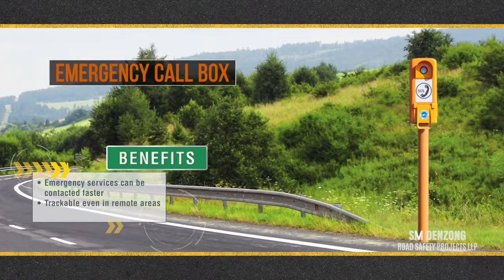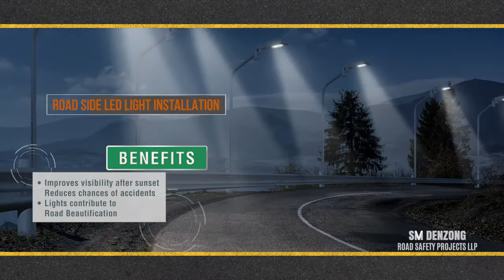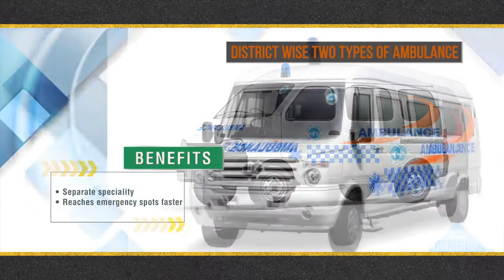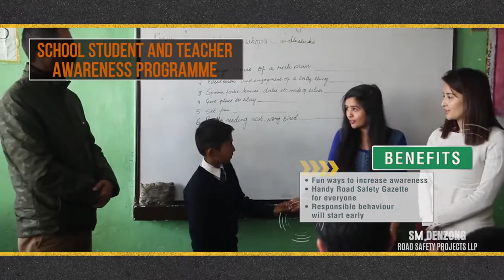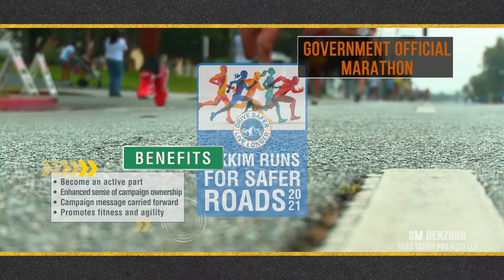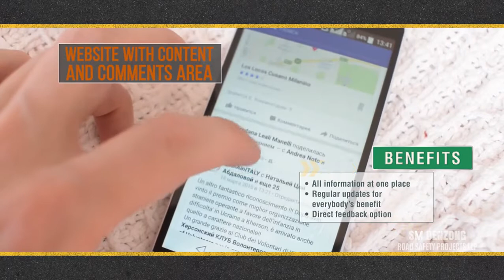DPR AV SIKKIM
A video representation of Detailed Project Report (DPR) on Road Safety for the state of Sikkim.